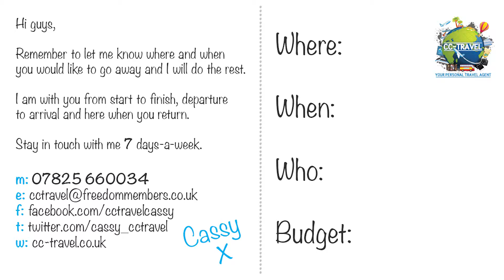Where do you want to go? Call me...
Where do you want to go?

I can get the best holiday deals that cater for all!

Call me!

Cassy x

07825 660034